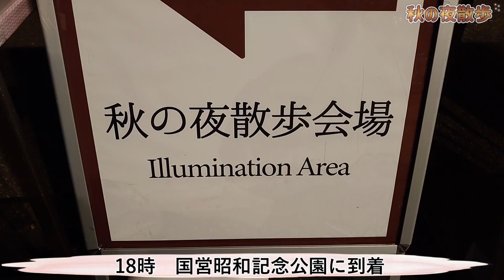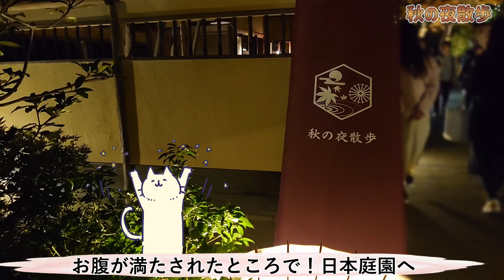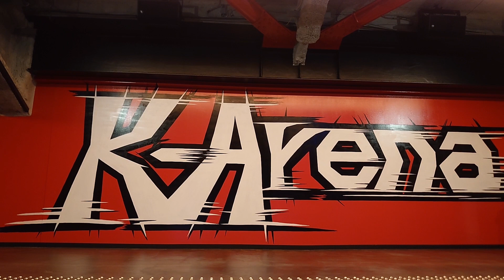秋の夜散歩2023🍁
訂正🙇

04:13 金魚❌　鯉⭕️

ーーー

2023年11月下旬
国営昭和記念公園の秋散歩に行ってきました🍂
紅葉のライトアップがとても綺麗でした😊

〈チャプタ－〉

00:00　スタ－ト
01:34　日本庭園
02:35　メインスポット
05:46　MTV

ーーー

⚪︎はっちゃん日和SNS一覧

Twitter＆Instagramやってません

ーーー

⚪︎動画で使用しているフリー画像サイト一覧

⚪︎動画で使用しているフリー音楽サイト